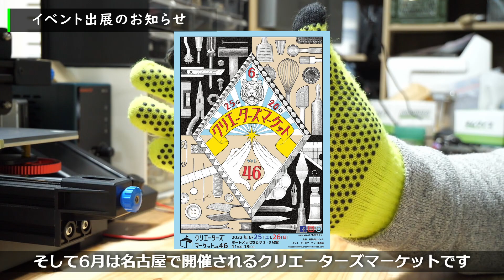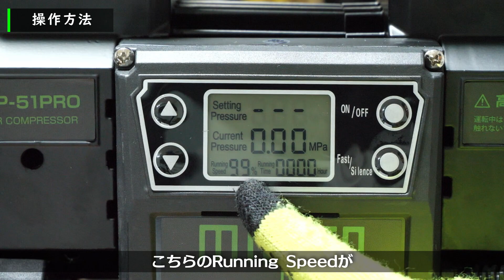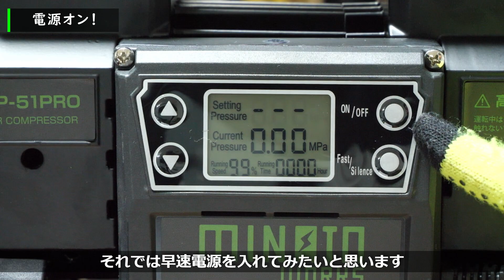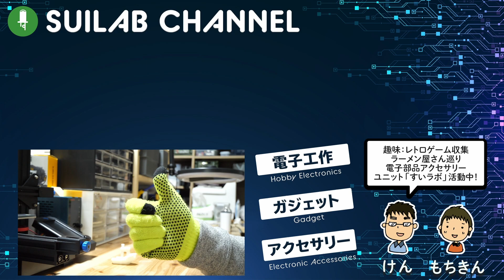【初めてのエアーコンプレッサー】ミナトワークスのCP-51PROを使ってみた！【イベント告知あり！】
4/29(金)、4/30(土) ニコニコ超会議内のマニアフェスタに出展します！
ニコニコ超会議への入場にはチケットが必要です。
詳しくはこちらをご確認ください。

今回はミナト電機工業の小型エアーコンプレッサーCP-51PROを使ってみました。
エアーコンプレッサー自体を使うのが初めてだったので、最初はかなりビビりながら電源を入れましたが、なかなか使えそうな感じがしています。

タンク容量が5リットルなのですぐにエアーが無くなってしまいますが、用途によっては十分かと思います。
再起動も早いですしね！

次回はディスペンサーと組み合わせて、ペーストはんだの塗布もやってみます。

▼商品リンク(※AmazonのリンクはAmazonアソシエイトを使用しています)

CP-51PRO(こちらはどうやら終売っぽいですね。)

CP-1851PRO(現在は100Vとバッテリーが使えるこちらになったようです。)

SK11 デュアルドライバー(サブハンドルの取り付けに使用。1本あると便利です。)

ベッセル 剛彩ビット(デュアルドライバーと組み合わせて使っています。)

ステッピングモーターを使ったディスペンサー

【目次】
0:00 イベント出展のお知らせ
0:48 すいラボアクセサリー基板制作について
2:11 はんだディスペンサ
2:44 ようやく本題へ
3:17 開封の儀
4:13 セッティング
5:39 ハイガー産業との関係は？
5:49 電源についての注意
6:17 操作方法
7:08 電源オン！
7:40 高速モードでの動作
10:33 静音モードでの動作
12:03 次回予告

●すいラボについて

電子部品を使ったアクセサリーや電子工作の技術を使ったアクセサリーを作る夫婦ユニット「すいラボ」です。
普段はハンドメイドでLEDが実際に光るアクセサリーなどを作り、デザフェス、博物ふぇすていばる、Maker Faire Tokyoなどに出展しています。